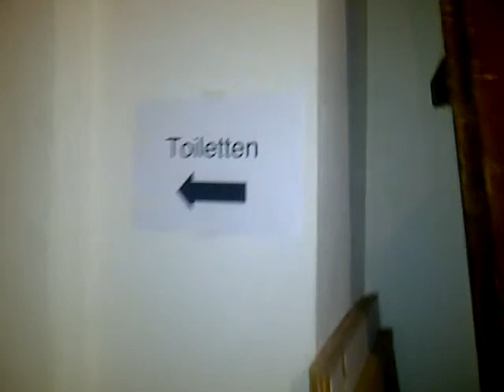Stage Hamper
FOKN Bois backstage whiles Coz Ov Moni plays and come accross a new thing never seen in the gh music industry